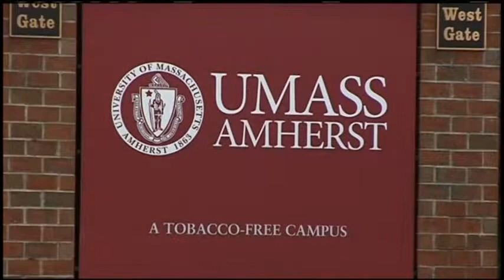David McKay Amherst Firefighters Concerned About Staffing